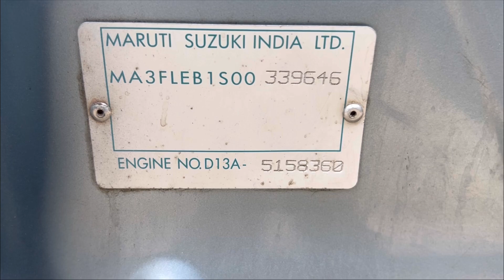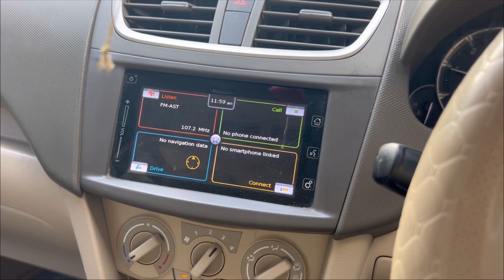మారుతి సుజుకి ఏర్టిగ ZDI+ SHVS 2015 మోడల్ అమ్మబడును #9550238766# (రీడింగ్ 52000) ​⁠@A1 used cars@